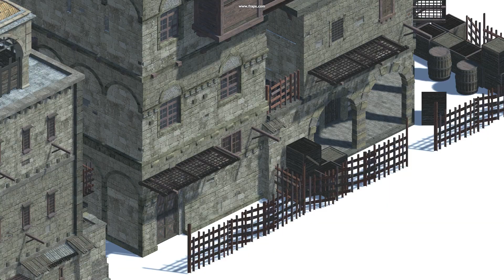Isometric game test